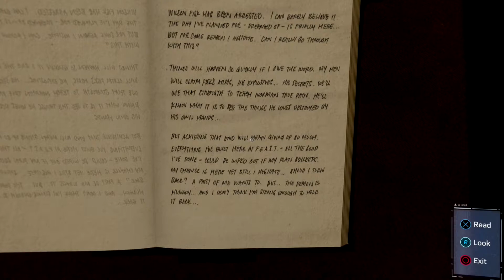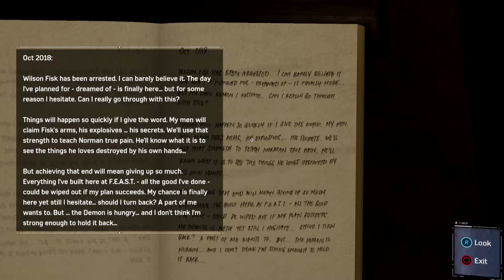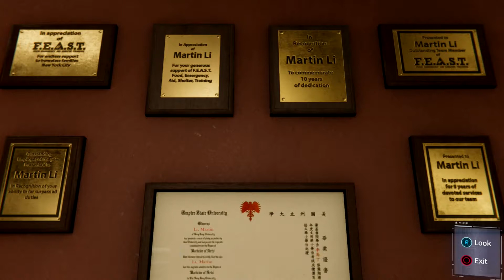Let's Play: Spider-Man PS4 #19 | Martin Li Is A Creep!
Spider-Man (also known as Marvel's Spider-Man) is an action-adventure game developed by Insomniac Games and published by Sony Interactive Entertainment for the PlayStation 4, based on the Marvel Comics superhero Spider-Man. Released worldwide on September 7, 2018, it is the first licensed game developed by Insomniac. The game tells a new story about Spider-Man that is not tied to an existing comic book, video game, or film, and covers both the Peter Parker and Spider-Man aspects of the character.

Spider-Man is an action-adventure game set in an open world modern-day New York City and played from a third-person perspective. It features combat systems such as an aerial combat, spider sense and reflexes, and finishing moves. Spider-Man can push attacking enemies off of buildings, though Spider-Man does not let them fall, webbing them to the side of the building. The player is able to use Spider-Man's abilities such as web slinging and wall-crawling as well other gameplay elements, one of which will be the ability to traverse using parkour, and the crafting and use of gadgets and alternative suits with special powers. Environmental combat, quick time events and stealth are also featured in the game. Peter Parker, Miles Morales, and Mary Jane Watson are also playable in certain parts of the game.Peter's sections often involve solving puzzles, while Mary Jane's and Miles' segments involve using stealth to get to certain positions.

Marvel Games approached Sony Interactive Entertainment (SIE)[when?] wanting them to publish a Marvel game and to treat the game like a first party SIE title. The game was the first licensed game developed by Insomniac Games after 22 years of developing original properties, such as Spyro, Ratchet & Clank, and Resistance. Bryan Intihar, the producer of Sunset Overdrive and former community manager of Insomniac Games, served as the lead creative director, with Ryan Smith serving as game director. The game uses a modified version of the game engine first used in Sunset Overdrive. The game features the largest production team for an Insomniac game. The game was announced during Sony's E3 2016 press conference on June 13. It was the first in a series of games made by Insomniac and Sony and marked the start of Marvel Games' new strategy to work with the "best game companies" who are passionate about their characters.

Spider-Man received "generally favorable" reviews, according to review aggregator Metacritic. The game received praise for its gameplay, graphics, story, and soundtrack, while being criticized for familiar open-world tropes and lack of innovation. Critics have called it one of the greatest superhero games ever made

Description from Wikipedia.org